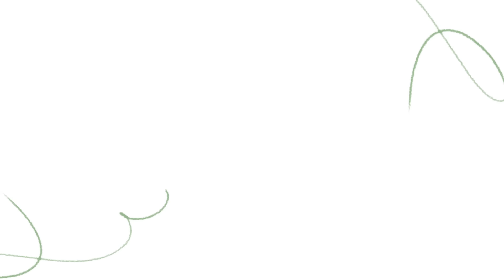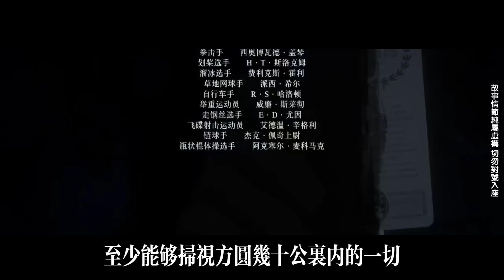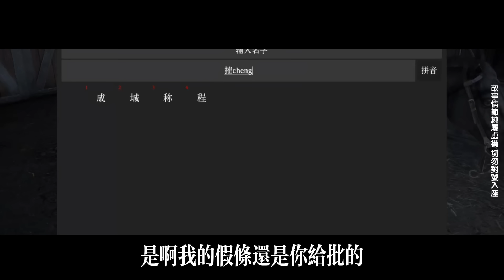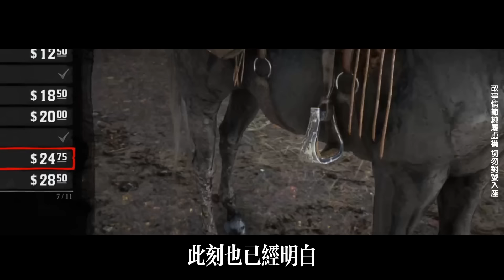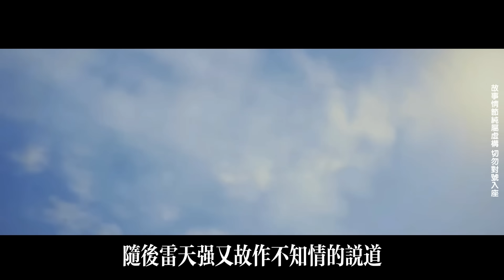EP217：警花休假逛街遇通緝犯，壹路尾隨卻遭罪犯反撲，幸好小夥及時出現，下秒竟釣出大魚